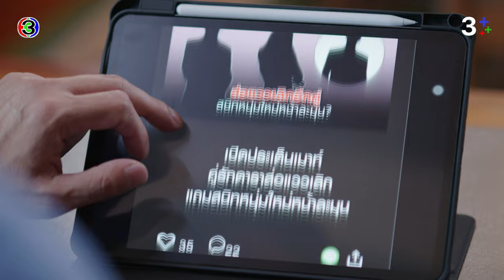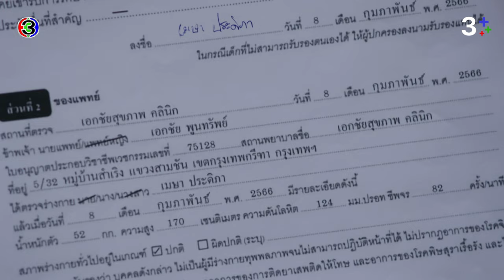FIN | จุดอ่อนเล็กน้อย มีผลทำให้คดีแพ้ชนะได้ทั้งนั้น | ในวันที่ฝนพร่างพราย EP.7 | 3Plus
ยามสายฝนโปรยปราย หัวใจที่แห้งแล้งก็พลันผลิบาน ปลายฝน นักสังคมสงเคราะห์ผู้ทุ่มเทให้แก่การช่วยเหลือเด็กและผู้หญิงที่ถูกทำร้ายจึงได้รู้จักกับมาวิน เด็กหนุ่มที่พาแม่หนีร้อนมาพึ่งเย็นที่มูลนิธิที่เธอทำงานอยู่ เด็กหนุ่มหวังให้ตนและแม่หลุดพ้นจากพ่อที่ทำร้ายคนในครอบครัว ทว่าผู้เป็นแม่จากไปกะทันหัน โลกของเข้าก็พลันพลิกคว่ำคงเหลือเพียงปลายฝน ที่เป็นหลักยึดให้เขาลุกขึ้นก้าวต่อไป ปลายฝนรู้ว่าความผูกพันอาจเป็นสายน้ำอ่อนโยนที่ช่วยชโลมจิตใจหรืออาจเป็นสายน้ำที่เชี่ยวกรากที่ทำลายชีวิตได้ภายในเสี้ยววินาที เธอจึงไม่อาจปล่อยให้ความสัมพันธ์ดำเนินต่อไป เส้นทางที่เติบโต ของเขาและเธอ จะกลับมาบรรจบกันอย่างไร หลังจากที่ใจของวินยับเยิน กับอดีตที่ผ่านมา คนทุกคนล้วนมีอดีต ทั้งเข้าและเธอก็เช่นเดียวกัน

บทประพันธ์โดย : ภาพิมล
บทโทรทัศน์โดย : จินโจว, นิตินันท์ สุภาพพงษ์ และปิยพร วายุภาพ
กํากับการแสดงโดย : ชุดาภา จันทเขตต์, ภัสส์ชนกภร ทิพย์ศรี
ผู้ผลิตโดย : ชุดาภา จันทเขตต์ และปิยะ เศวตพิกุล
บริษัทผู้ดำเนินการ : โซนิกซ์ บูม 2013 จำกัด (SONIX BOOM 2013 Co.,Ltd)